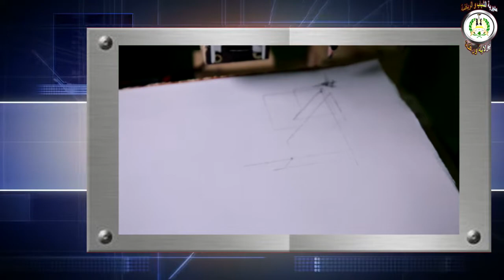مشارك في تصميم ألة الكتابة و الرسم بالأولمبياد الوطنية لإبتكارت و اختراعات الشباب الجزائر 2022